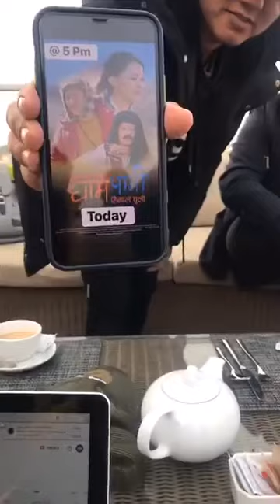Raju Lama Ghampani Realising Happy time Facebook Live